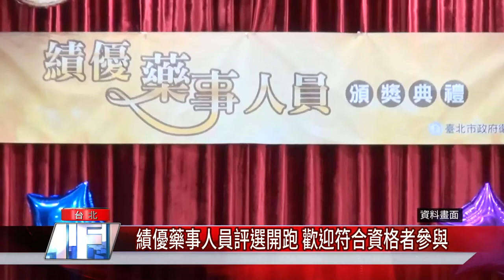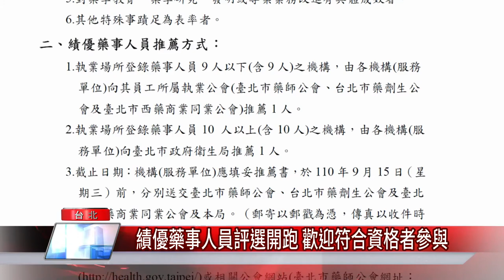藥師 防疫|績優藥事人員評選開跑 歡迎符合資格者參與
台北市政府衛生局103年起舉辦「績優藥事人員表揚」評選活動，藉以樹立學習典範，鼓勵熱心公益、長期堅守崗位，秉持藥學專業付出心力與智慧之藥事人員，凡資格符合者，皆歡迎報名參加遴選。